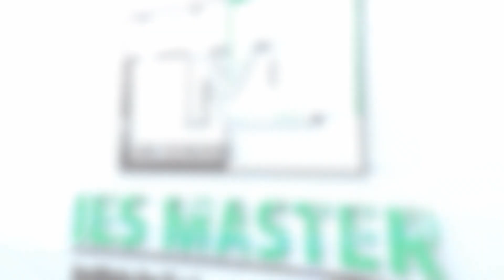GATE 2019 Topper | Shriram Kushwaha AIR 14 (CE) | IES Master Student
The GATE 2019 results have been announced by IIT Madras. Keeping up with its trend of producing GATE toppers every year,
in GATE 2019 also IES Master has proved its dominance. In this video, Shriram Kushwaha AIR-14 of Civil Engineering
walks us through his success story, and the preparation strategy adopted by him to achieve this great achievement.

Watch this video to learn about the tips and techniques that goes in the making of a GATE topper.